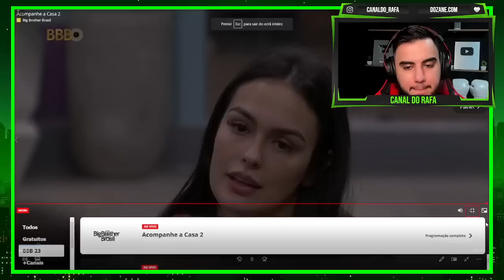LARISSA FAZ PEDIDO INUSITADO PARA PAULA SOBRE O PODER CORINGA!!! "não usa ele nesse..."